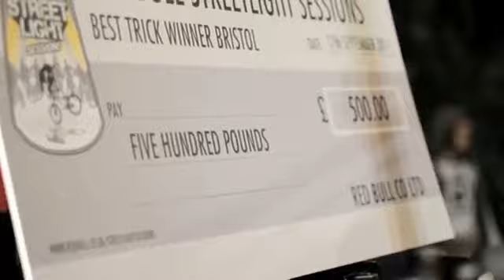Trials Riding in Castle Park - Red Bull Street Light Sessions1916